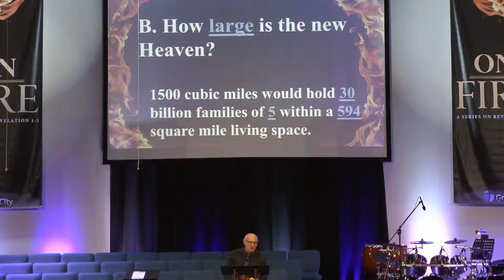A New Heaven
First Baptist Church Of Grove City
Message for Sunday November 24, 2019
Neal Auditorium
Senior Pastor Dr. Jerry Neal